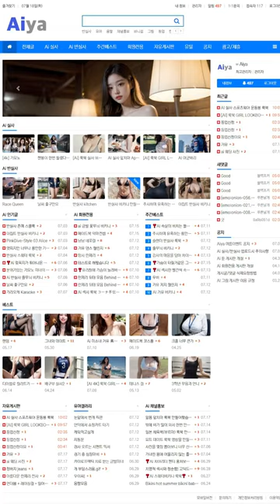AI 룩북👠lookbook👠여자친구와 수영장 데이트 Swimming pool date with girlfriend